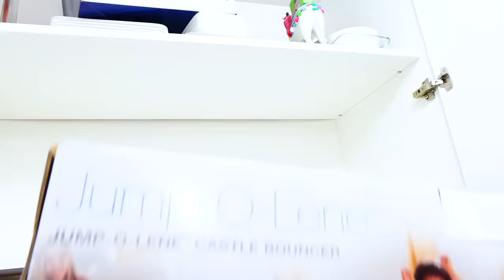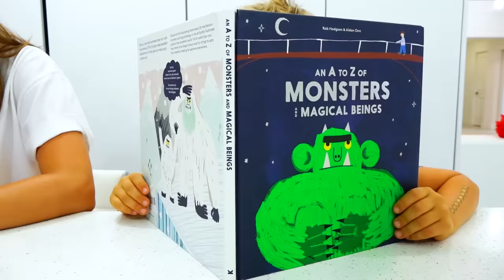Vlad and Nikita play with inflatable Toys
Children want to play all day, and mom needs to work. So that the children have fun, Mom gives them inflatable toys.